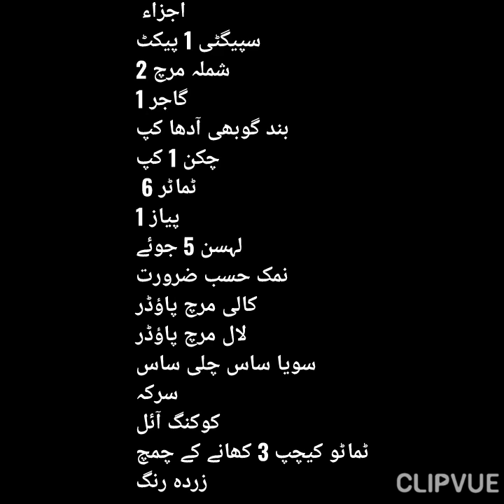Tomato Spaghetti Recipe||How to Make Spaghetti||Quick & Easy Spaghetti||Tomato Sauce Spicy Spaghetti